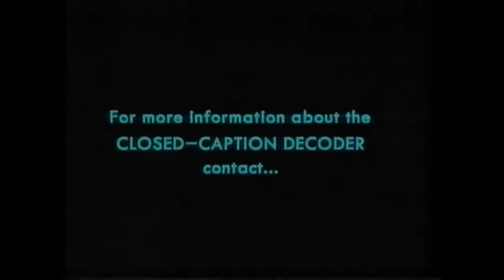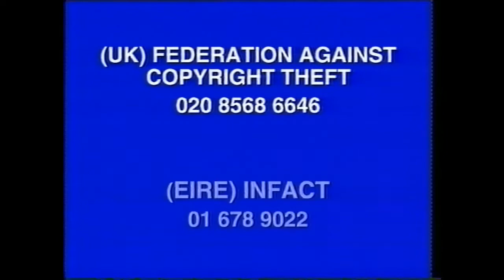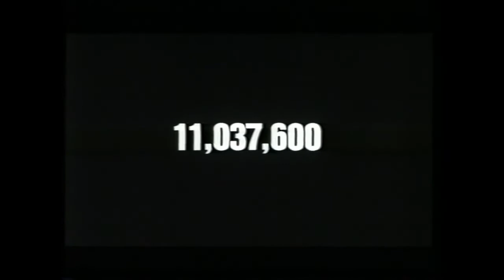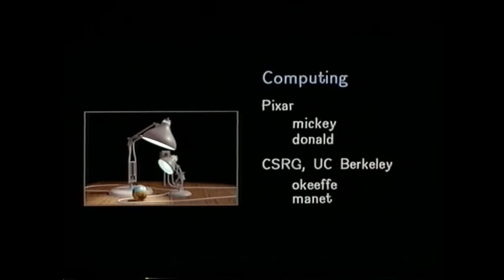Opening and Closing To "Toy Story 2" (Walt Disney Home Video) VHS United Kingdom (2000)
Opening with trailers and Luxo Jr.
and Closing, No Color Bars Screen of Death!